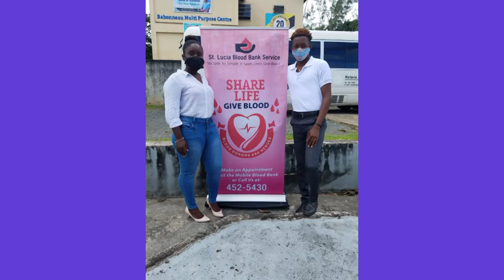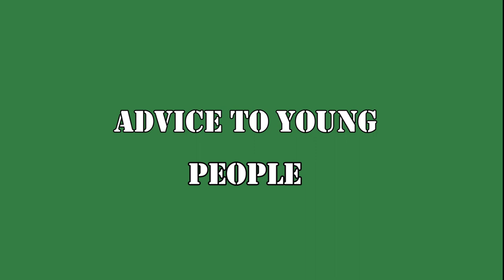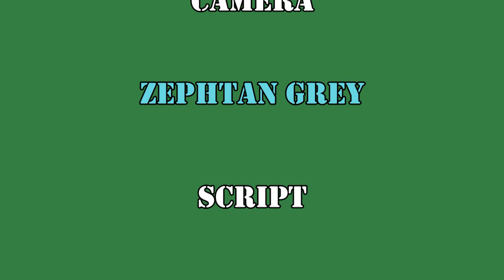CARICOM Youth Ambassadors (feature)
CARICOM Youth Ambassadors - A Saint Lucian Perspective